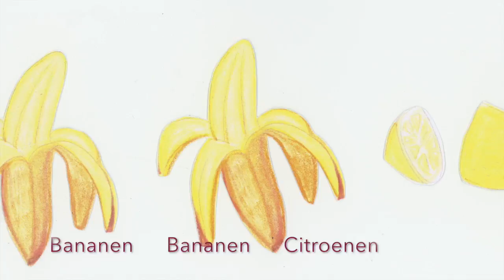FRUITCANON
Fruit in alle soorten
Proef ze allemaal
Want je hebt
Appels en peren, pruimen, abrikoos
Bramen en bessen, mandarijn, framboos
Druiven, mango, ananas
Aardbeien, sinaasappel
Bananen, bananen, citroenen
Bananen, bananen, meloenen
Een kers.

Luister naar de liedjes van Zingverhalen op Spotify.

Een liedje uit het Zingverhaal 'Mijn moestuin'.

Productie: Zingverhalen

Illustraties van Agretha Kahana.